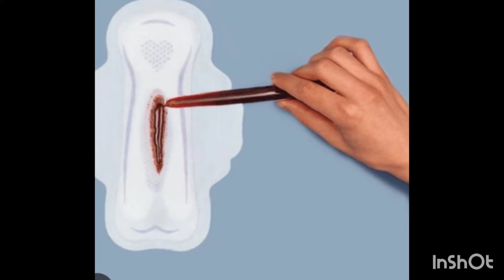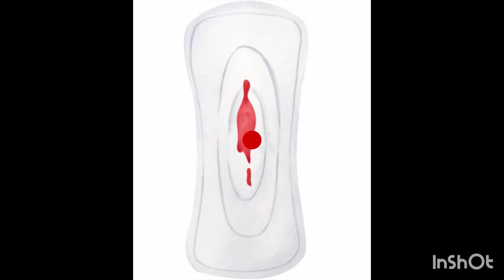የፒሪየድ ቀለም ምን “period colors tells you about your health.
የፒሪየድ  ቀለም ምን ይመስላል  | ስለጤናችንስ ምንይላል | period color  tells you about your health condition